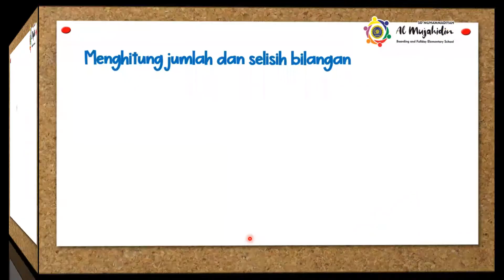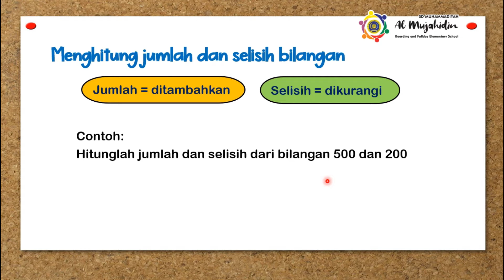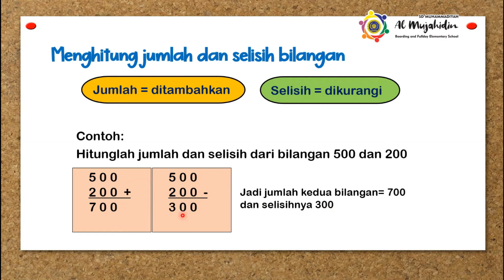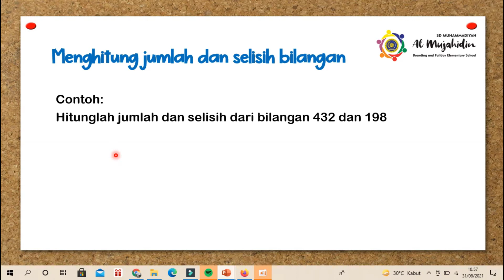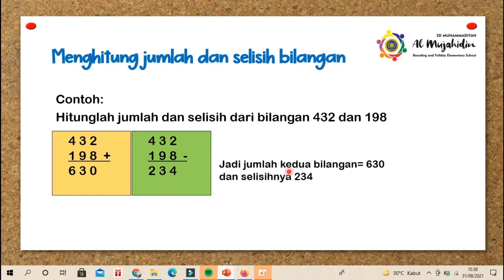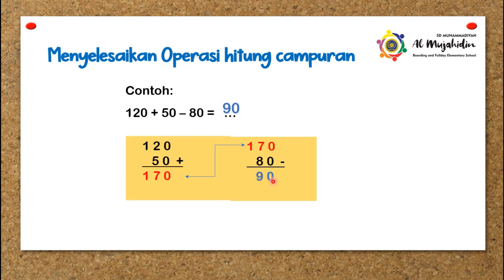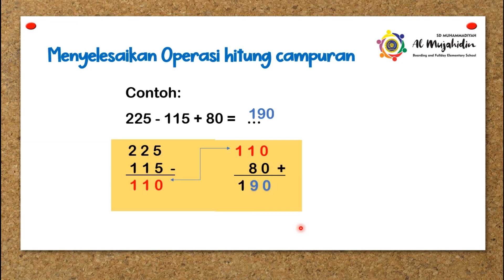Menghitung Jumlah & Selisih | Matematika Kelas 2 SD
MenghitungJumlah&Selisih#